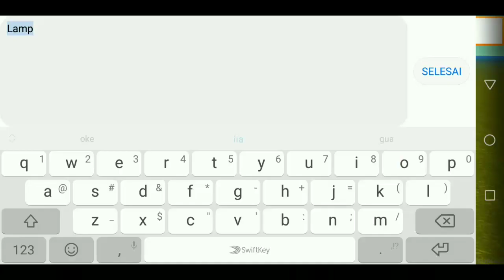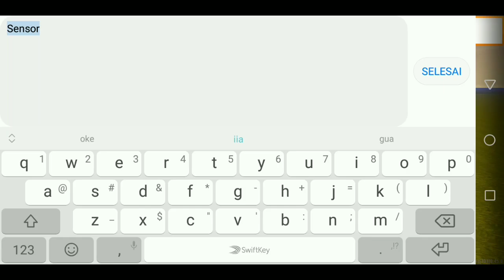New Update V.0.45.0 - Mini World Block Art Indonesia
Di updatean kali ini agak besar dan bisanngaruh di survival sih.. Klw yg udh punya inferno dri Colosus..
. UID: 29173662

Hub Saya Lewat Sini Jika Mau Bertanya Penting!